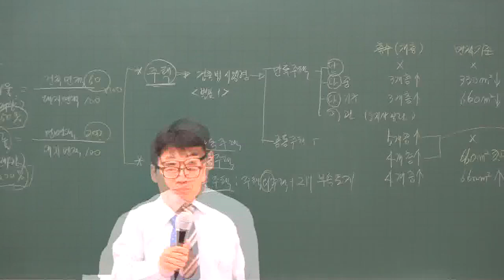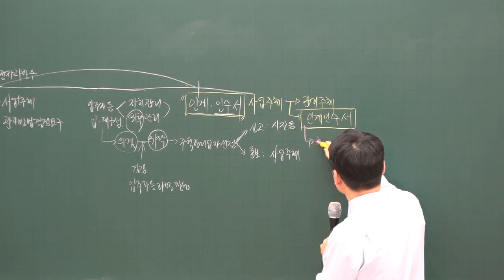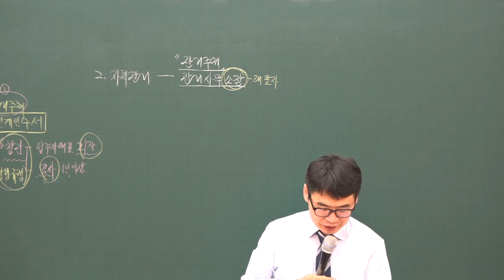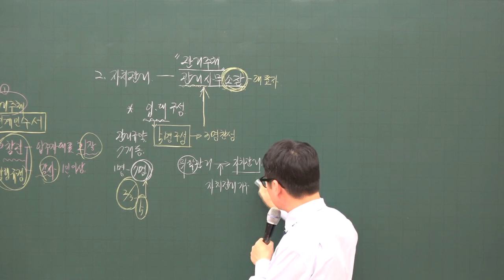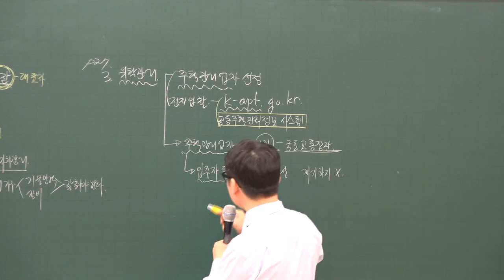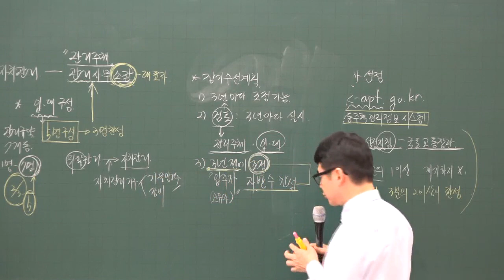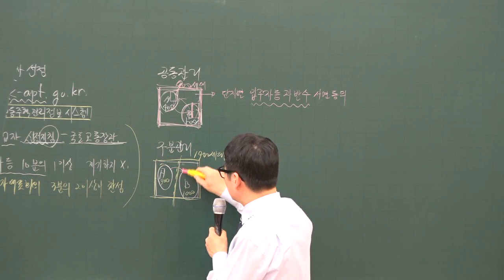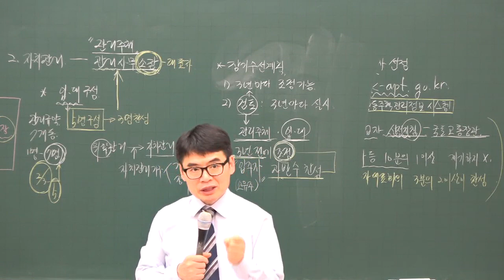[주전무] 2020년 주택관리사 관리실무 자치관리 1-4